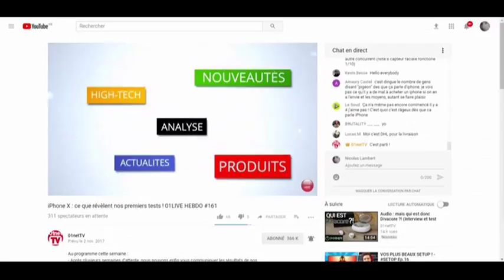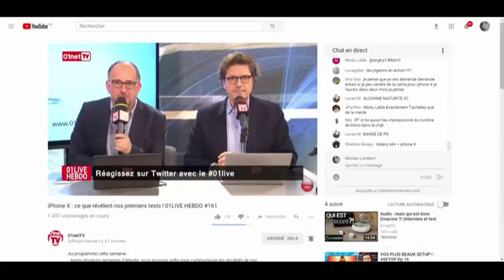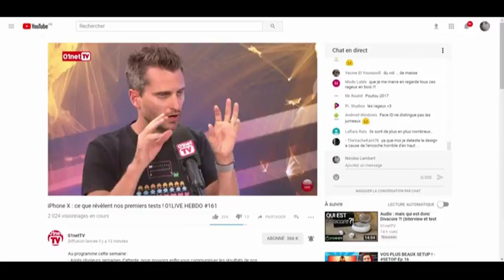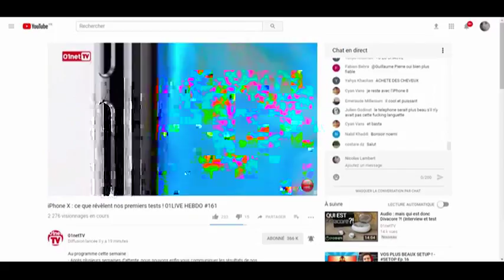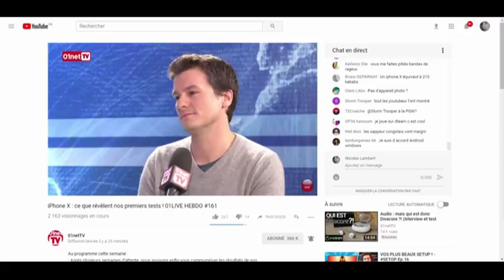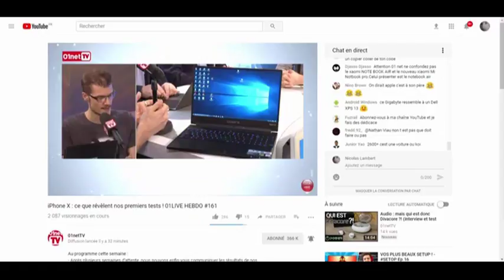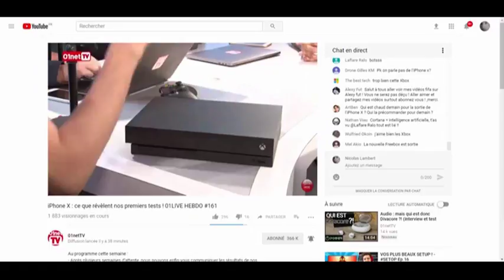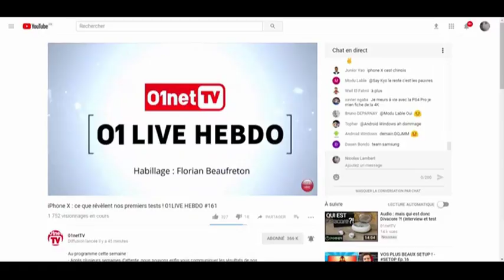01LIVE HEBDO 161 Phone X ce que révèlent nos premiers tests